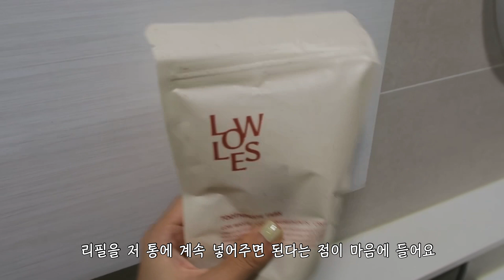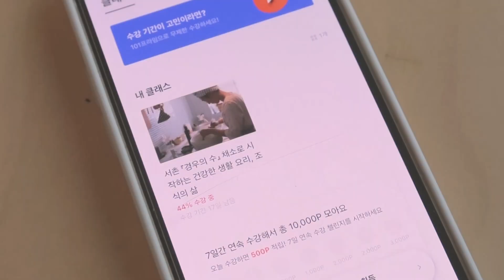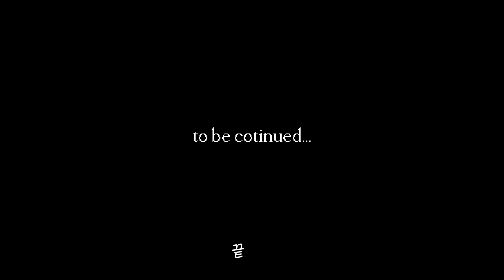vlog | 초보 제로웨이스트 생활, 온라인 쿠킹 클래스 듣는 가을 (제로웨이스트샵, 카페, 비건요리)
안녕하세요. 영민입니다.
부쩍 쌀쌀해진 요즘이네요!

늦여름에서 가을의 초입까지
집근처의 제로웨이스트샵, 카페들을 다녀오고 요즘 듣고있는 쿠킹클래스를 들으며 요리를 하던 시간들을 담아봤습니다.

그럼 오늘도 재미있게 봐주세요😊

(로우레스 고체치약은 무료 제공을 받았습니다)

사용중입니다.